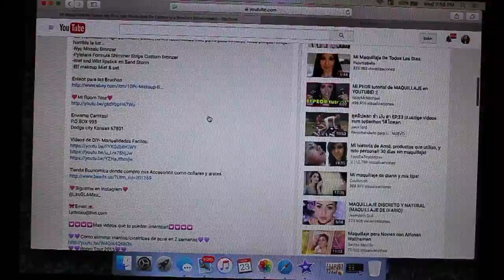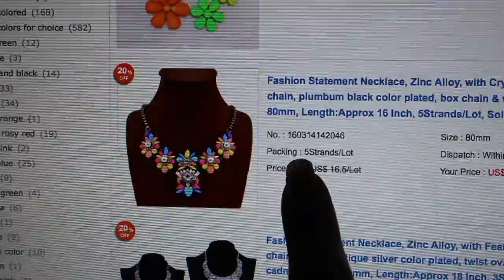SUPER HAUL de Collares y Accesorios MUY ECONOMICOS y de Temporada!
PAGINA DE LOS ACCESORIOS

1.$ 5 (JDJL3W50IX)---for orders over $ 29
2. $ 10(662D69PE33)-- for orders over $ 50
3. $ 30(S85VO0JDI6)--- for orders over $ 100
Notice point: The Shipping Fee is not included!

Enviame Cartitas!

💛💛💛💛💛💛Vídeos Populares💛💛💛💛💛💛